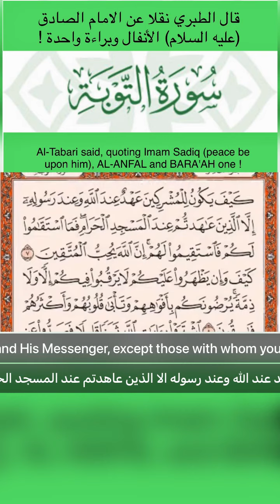﴿7-4﴾﴿التوبة﴾بحث روائي⁉️أقرألوصف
﴿7-4﴾التوبة#آيات#قرآن#قران_كريم#quran#short  ﷽علي بن إبراهيم تفسيره (القمي ج1 ص282) المنسوب إلى الإمام جعفر الصادق (أبو عبدالله) (عليه السلام) بصوت القارئ معتز آقائي; قال: سورة التوبة مدنية مأة وتسع وعشرون آية ولم تذكر البسملة:
قال الطبري نقلا عن الامام الصادق (عليه السلام) الأنفال وبراءة واحدة ! وقوله: ثم استثنى (عز وجل) فقال: (إلا الذين عاهدتم من المشركين ثم لم ينقصوكم شيئا ولم يظاهروا عليكم أحدا فاتموا إليهم عهدهم إلى مدتهم ان الله يحب المتقين) ﴿4﴾ (فإذا انسلخ الأشهر الحرم فاقتلوا المشركين حيث وجدتموهم وخذوهم واحصروهم واقعدوا لهم كل مرصد فإن تابوا وأقاموا الصلاة وآتوا الزكاة فخلوا سبيلهم ان الله غفور رحيم) ﴿5﴾ ثم قال: (وان أحد من المشركين استجارك فأجره حتى يسمع كلام الله ثم أبلغه مأمنه ذلك بأنهم قوم لا يعلمون) ﴿6﴾ قال: إقرأ عليه وعرفه لا تتعرض له حتى يرجع إلى مأمنه (كيف يكون للمشركين عهد عند الله وعند رسوله الا الذين عاهدتم عند المسجد الحرام فما استقاموا لكم فاستقيموا لهم إن الله يحب المتقين) ﴿7﴾
 Sura 9: AL-TAWBA, BARA'AH (REPENTANCE) - Juz' 10 - Translation Qarib. In the voice of the reciter  Moataz Aqai;  Al-Tabari said, quoting Imam Sadiq (peace be upon him), AL-ANFAL and BARA'AH one ! Except those idolaters who have fully honored their treaties with you and aided none against you. With these fulfill your covenant till their term. Surely, Allah loves the righteous. (4) When the sacred months are over, slay the idolaters wherever you find them. Take them and confine them, then lie in ambush everywhere for them. If they repent and establish the prayer and pay the obligatory charity, let them go their way. Allah is Forgiving and the Most Merciful. (5) If an idolater seeks asylum with you, give him protection in order that he hears the Word of Allah, and then convey him to his place of safety, because they are a nation who do not know. (6) How can the idolaters have any treaty with Allah and His Messenger, except those with whom you have made treaties by the Sacred Mosque? So long as they are straight with you, so be straight with them. Allah loves the righteous. (7)
 بحث روائي - [الجزء 2] فبعث رسول الله (صلٰ الله عليه وآله) أميرالمؤمنين (ع) في طلبه فلحقه بالروحا فاخذ منه الآيات فرجع أبو بكر إلى رسول الله (صلٰ الله عليه وآله) فقال: يارسول الله أ أنزل الله في شيء؟ قال: لا ان الله امرني ان لايؤدي عني إلا انا أو رجل مني ! قال: فحدثني أبي عن محمد بن الفضيل عن أبي الحسن الرضا قال (ع): قال أمير المؤمنين (ع): ان رسول الله (صلٰ الله عليه وآله) امرني ان أبلغ عن الله ان لا يطوف بالبيت عريان ولا يقرب المسجد الحرام مشرك بعد هذا العام وقرأ عليهم: (براءة من الله ورسوله إلى الذين عاهدتم من المشركين فسيحوا في الأرض أربعة اشهر) فأحل الله للمشركين الذين حجوا تلك السنة أربعة اشهر حتى يرجعوا إلى مأمنهم ثم يقتلون حيث وجدوا قال: وحدثني أبي عن فضالة بن أيوب عن أبان بن عثمان عن حكيم بن جبير عن علي بن الحسين (عليهما السلام) في قوله: (واذان من الله ورسوله) قال: الاذان أمير المؤمنين (ع) وفي حديث آخر قال أمير المؤمنين (ع): كنت انا الاذان في الناس وقوله: (يوم الحج الأكبر) قال: هو يوم النحر (ص283) استثنى (عز وجل) فقال: (إلا الذين عاهدتم من المشركين ثم لم ينقصوكم شيئا ولم يظاهروا عليكم أحدا فاتموا إليهم عهدهم إلى مدتهم ان الله يحب المتقين فإذا انسلخ الأشهر الحرم فاقتلوا المشركين حيث وجدتموهم فخذوهم واحصروهم واقعدوا لهم كل مرصد - إلى قوله - غفور رحيم) ثم قال: (وان أحد من المشركين استجارك فاجره حتى يسمع كلام الله ثم أبلغه مأمنه) قال: إقرأ عليه وعرفه لا تتعرض له حتى يرجع إلى مأمنه واما قوله: (وان نكثوا ايمانهم من بعد عهدهم وطعنوا في دينكم فقاتلوا أئمة الكفر انهم لا ايمان لهم لعلهم ينتهون) فإنها نزلت في أصحاب الجمل وقال أمير المؤمنين (عليه السلام) يوم الجمل: والله ما قاتلت هذه الفئة الناكثة إلا بآية من كتاب الله (عز وجل) يقول الله: (وان نكثوا ايمانهم من بعد بعهدهم وطعنوا في دينكم) إلى آخر الآية فقال أمير المؤمنين (عليه السلام) في خطبته الزهراء: والله لقد عهد إلي رسول الله (صلٰ الله عليه وآله) غير مرة ولا اثنتين ولا ثلاث ولا اربع فقال: يا علي انك ستقاتل بعدي الناكثين والمارقين والقاسطين ! أ فأضيع ما امرني به رسول الله (صلٰ الله عليه وآله) أو أكفر بعد اسلامي؟ وقوله: (أم حسبتم ان تتركوا ولما يعلم الله الذين جاهدوا منكم) اي لما ير فأقام العلم مقام الرؤية لأنه قد علم قبل ان يعلموا وفي رواية أبي الجارود عن أبي جعفر (عليه السلام) في قوله: (ولم يتخذوا من دون الله ولا رسوله ولا المؤمنين وليجة) يعني بالمؤمنين آل محمد والوليجة البطانة اي خاصته وما يتخذه معتمدا عليه وقال علي بن إبراهيم في قوله: (ما كان للمشركين ان يعمروا مساجد الله شاهدين على أنفسهم بالكفر) اي لا يعمروا وليس لهم ان يقيموا وقد اخرجوا رسول الله (صلٰ الله عليه وآله) منه ثم قال: (إنما يعمر مساجد الله من آمن بالله واليوم الآخر) الآية وهي محكمة واما قوله: (أجعلتم سقاية الحاج وعمارة المسجد الحرام كمن (ص284) آمن بالله واليوم الآخر وجاهد في سبيل الله لا يستوون عند الله) فإنه حدثني أبي عن صفوان عن ابن مسكان عن أبي بصير عن أبي جعفر (عليه السلام) قال: نزلت في علي وحمزة والعباس وشيبة قال العباس: انا أفضل لان سقاية الحاج بيدي وقال شيبة: انا أفضل لان حجابة البيت بيدي وقال حمزة: انا أفضل لان عمارة البيت بيدي وقال علي: أنا أفضل آمنت قبلكم ثم هاجرت وجاهدت فرضوا برسول الله (صلٰ الله عليه وآله) حكما فأنزل الله: (أجعلتم سقاية الحاج وعمارة - يتبع؟